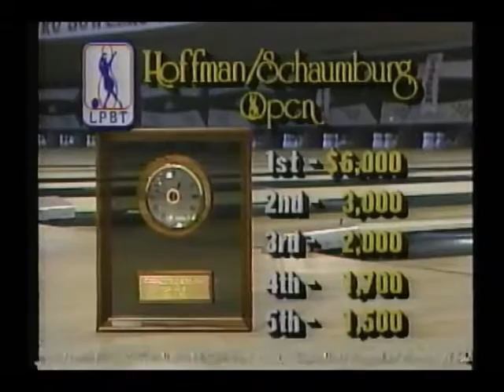1990 LPBT Hoffman Schaumburg Open Entire Telecast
Hoffman Lanes hosted the Ladies Professional Bowlers Tour in the Spring of 1990. The five gals vying for the $6000 first place prize are Wendy Macpherson-Papanos, Cindy Coburn-Carroll, Cheryl Daniels, Karen Ellingsworth, and top seeded Leanne Barrette!